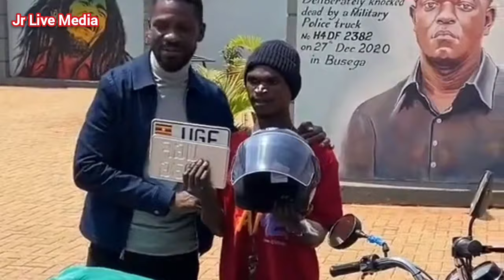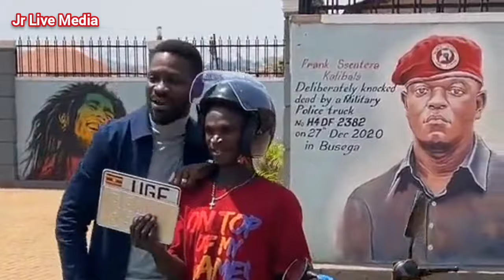Bitabuse ebya ba single mothers. Bebano abatalina oba abatatekedwa kwogelwako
Bitabuse ebya ba single mothers. Bebano abatalina oba abatatekedwa kwogelwako mu mbeera yona